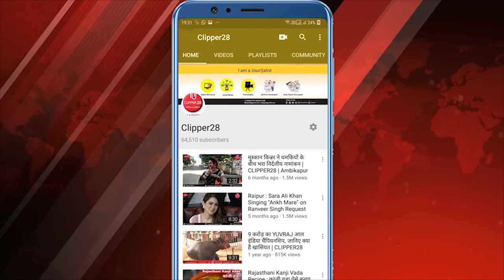दिल्ली दौरे से वापस लौटे CM Sai, मीडिया से चर्चा करते हुए कही ये बड़ी बात